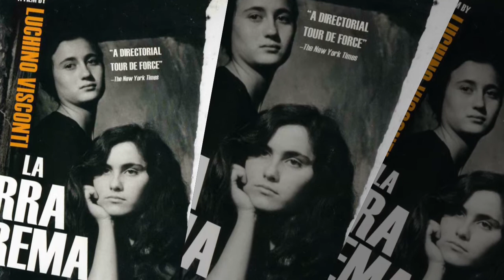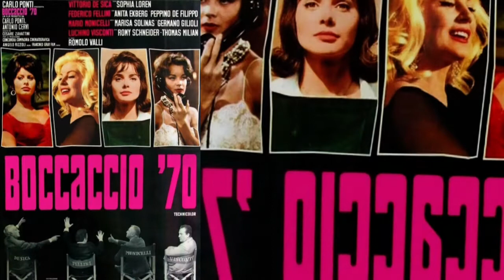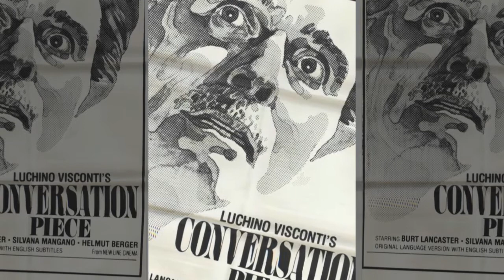LUCHINO VISCONTI FILMS